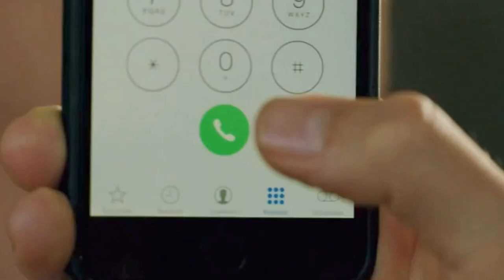Jonathan Pine ~ Sola Video {The Night Manager}